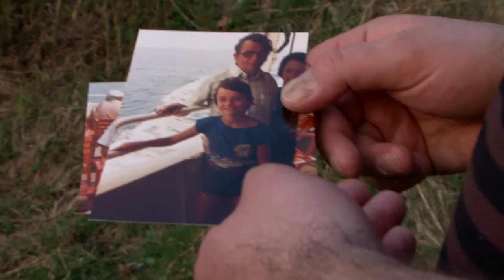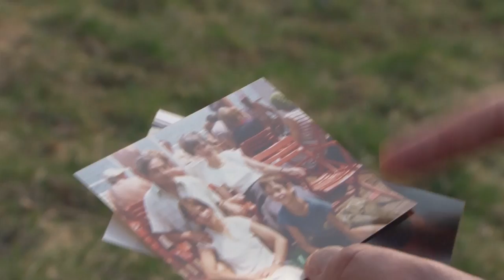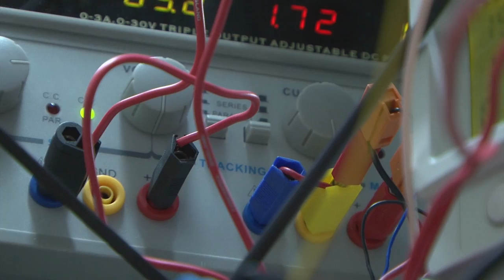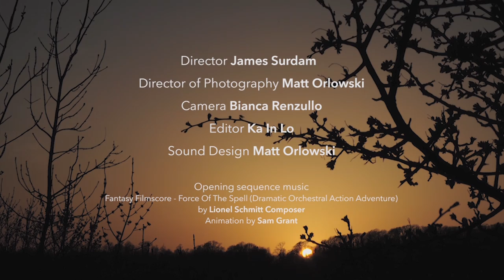The Frontier of Computing - Quantum Technology Documentary (Short)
A Snapshot into the Revolutionary World of Quantum Computing and the People at it's Frontier

THE FRONTIER OF COMPUTING

Winfried Hensinger is a professor at the University of Sussex and a physicist bent on creating a quantum computer, a device that he believes will change the world as we know it. From a very early age, Dr. Hensinger was fascinated by the mysteries of the cosmos and understanding the impossibly strange nature of quantum mechanics. Devoting much of his life to utilizing the strange nature of physics to solve the world’s problems, this short documentary follows him on his current venture to create a large-scale quantum computer.

Using the expository mode of documentary, our film educates its audience about the processes of the quantum computer, while also exploring the relationship between the computer and the man who created it. The documentary briefly takes the viewer behind the curtains, illustrating the mysteries of the quantum computer and revealing the influences in Dr. Hensinger’s life that have positioned him where he is today.

By focusing on human and non-human subjects, our film takes the audience farther than a typical scientific documentary by superimposing the computer against an emotional and often inspirational backstory.  In this film we hope to do more than just inform; we hope the viewer will journey with us on this adventure through time and space, answering some of the big questions in life, and exploring a few of the revolutionary ways that quantum technology is already impacting the world around us. Quantum computing is more than a scientist’s hobby, it reveals truths about life’s present, past, and future; this is the side of quantum technology that we present.

Director - James Surdam
Director of Photography - Matt Orlowski
Camera - Bianca Renzullo
Sound Recording - Lo Ka In & Matt Orlowski
Editor - Lo Ka In
Sound Design - Matt Orlowski
"Young Winfried" Actor - Cai Westling-Matthews

All Sound FX from personal sound recordings by Matt Orlowski, BBC Sound Effects Library (Public Domain), and other Creative Commons Licensed sound files.